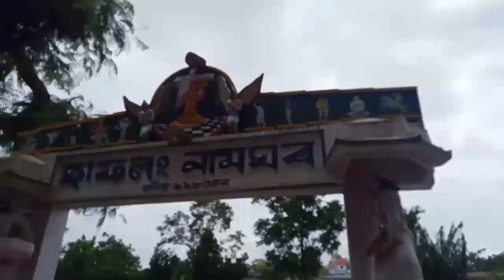Assamese Vlog II আজি নামঘৰলৈ গলো //আহঁক চাওঁ নামঘৰৰ পৰিবেশটো//